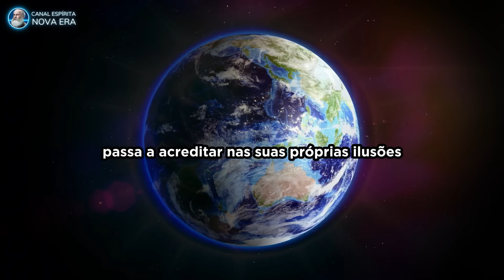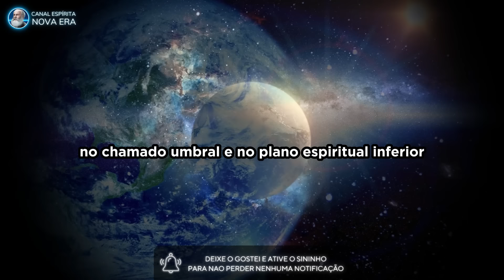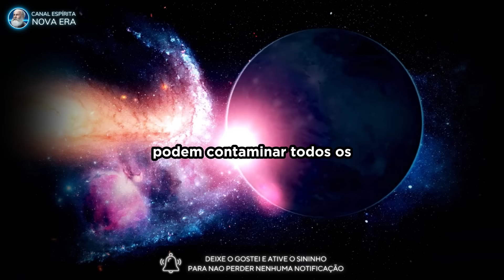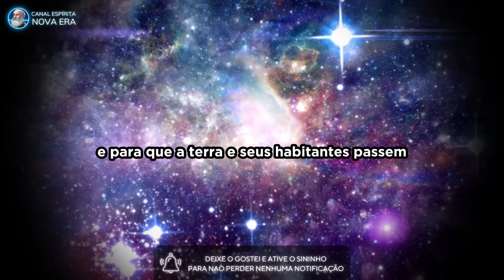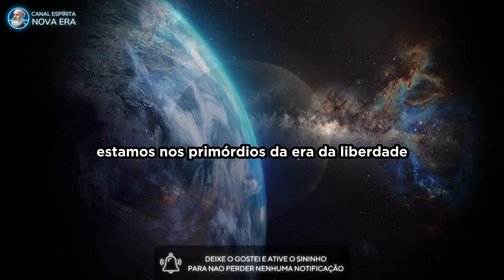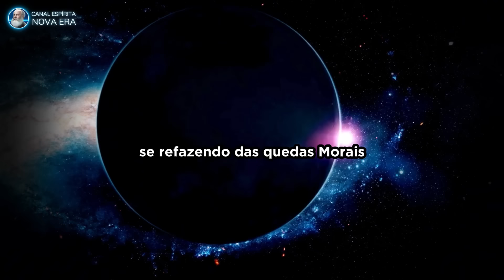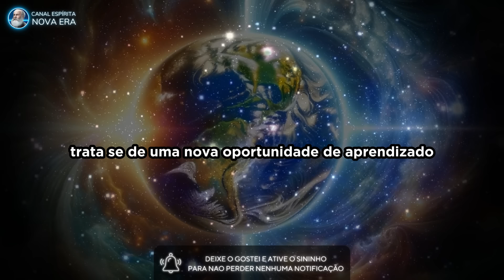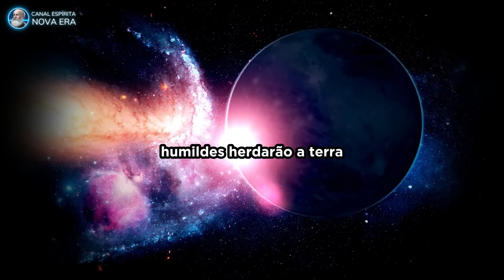ESPÍRITAS DO MUNDO PREPAREM-SE QUE TEMOS UMA GRANDE NOTÍCIA I Espiritismo l Canal Espírita Nova Era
Irmãos de luz, estamos vivendo em tempos desafiadores, mas é essencial que preparemos nossas mentes e corações para o que está por vir.

🔻Livros da Codificação realizada por Allan Kardec:
➜ O Evangelho Segundo o Espiritismo
➜ A Gênese
➜ Obras Póstumas
➜ O Que é Espiritismo?

🔻Livros da sobre a Transição Planetária e Nova Era:
➜ Divaldo Franco - Transição planetária
➜ Bastidores da Batalha Espiritual
➜ Mundo Regenerado